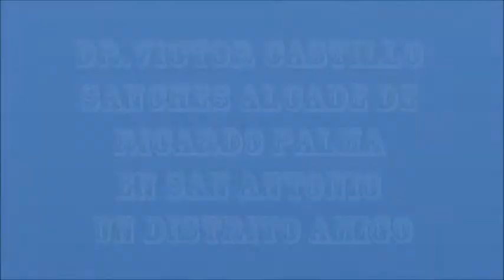DR VICTOR CASTILLO